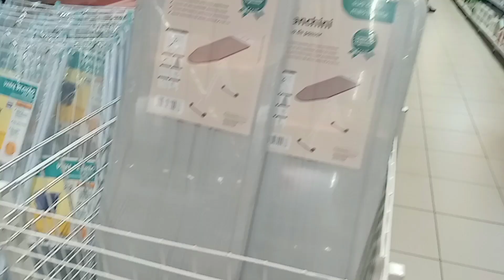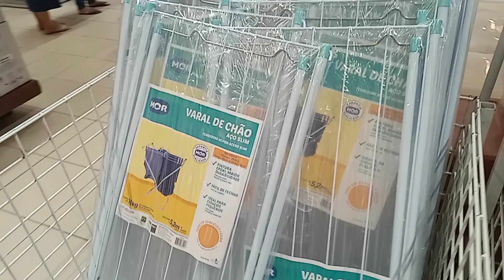FERREIRA COSTA | OFERTAS | UTILIDADES DOMÉSTICAS | PANELAS | PRATOS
Gravei com muito carinho pra vocês!

Imbiribeira - Recife

FERREIRA COSTA